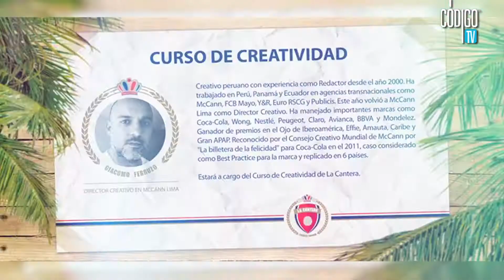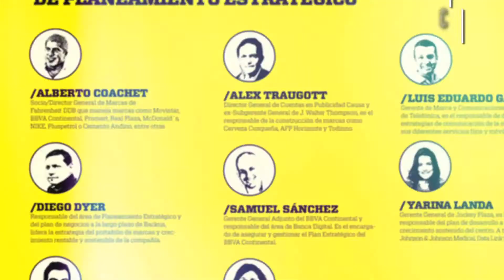Escuelas de Publicidad - Cursos y talleres de verano